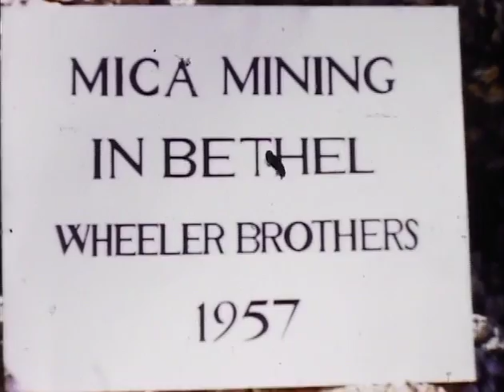1957 Bethel, Maine mica shop operation and Wheeler Mine #2 (largest of the 3 mines), Gilead, Maine